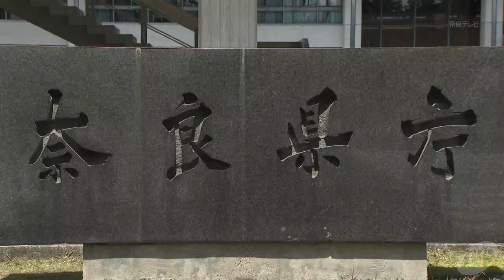【9/14】新型コロナウイルス 新たに５９人感染確認